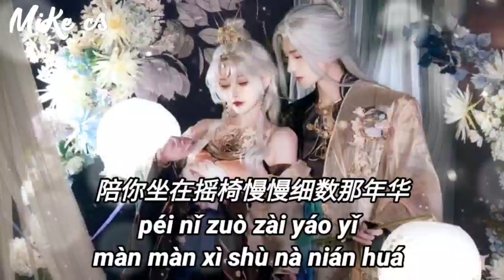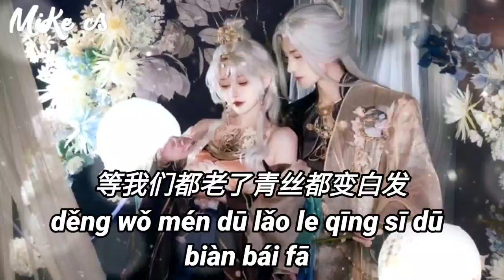彤大王 - 等我们都老了 - tong da wang - deng wo men dou lao le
lí kāi wǒ de bà mā
wǒ bǎ nǐ lái jià
chái mǐ yóu yán jiàng cù chá
chēng qǐ zhěng gè jiā
nǐ shuō wǒ shì tiān xià
zuì měi lì de huā
kě suì yuè de hén jì
qiǎo qiǎo pá shàng le liǎn jiá

děng wǒ mén dū lǎo le
hái zǐ mén dū dà liǎo
péi nǐ zuò zài yáo yǐ
màn màn xì shù nà nián huá
qīng sī dū biàn bái fā
shuí ruò xiān dǎo xià
jì dé zài lái shì lù shàng
děng wǒ ā

hái zǐ mén dū dà le
děng wǒ ā

离开我的爸妈
我把你来嫁
柴米油盐酱醋茶
撑起整个家
你说我是天下
最美丽的花
可岁月的痕迹
悄悄爬上了脸颊

等我们都老了
孩子们都大了
陪你坐在摇椅
慢慢细数那年华
等我们都老了
青丝都变白发
谁若先倒下
记得在来世路上
等我啊

离开我的爸妈
我把你来嫁
柴米油盐酱醋茶
撑起整个家
你说我是天下
最美丽的花
可岁月的痕迹
悄悄爬上了脸颊

等我们都老了
孩子们都大了
陪你坐在摇椅
慢慢细数那年华
等我们都老了
青丝都变白发
谁若先倒下
记得在来世路上

等我们都老了
孩子们都大了
陪你坐在摇椅
慢慢细数那年华
等我们都老了
青丝都变白发
谁若先倒下
记得在来世路上
等我啊